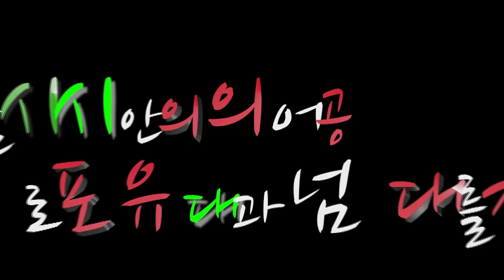의회 민주주의를 바로 세우고자 했습니다_교섭단체 연설2탄